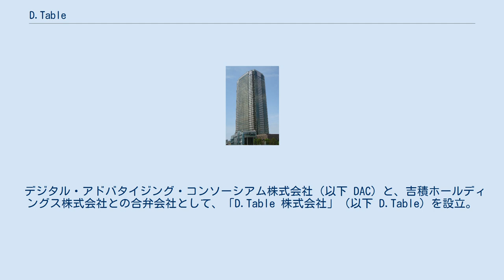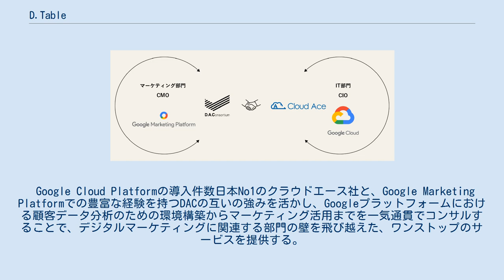D.Table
マーケティング・コンサルタント
D.Table株式会社（D.Table Inc.）は、Googleの技術活用に特化したコンサルティングサービスを提供する日本の会社。
 デジタル・アドバタイジング・コンソーシアム株式会社（以下 DAC）と、吉積ホールディングス株式会社との合弁会社として、「D.Table 株式会社」（以下 D.Table）を設立。
設立は2020年2月28日、事業開始は2020年4月1日。
 企業コンセプトは、「Everything on One Table（すべてを一つのテーブルの上で）」。
 D.Tableは、デジタルマーケティングに特化した、広告と分析の統合型プラットフォームであるGoogle マーケティング プラットフォーム（Google Marketing Platform, GMP）と、Google のインフラがクラウド上で提供され大規模データの解析や機械学習などに強みを持つ Google Cloud（Google Cloud Platform, GCP）を総合的にコンサルティングする。
 Google Cloud Platformの導入件数日本No1のクラウドエース社と、Google Marketing Platformでの豊富な経験を持つDACの互いの強みを活かし、Googleプラットフォームにおける顧客データ分析のための環境構築からマーケティング活用までを一気通貫でコンサルすることで、デジタルマーケティングに関連する部門の壁を飛び越えた、ワンストップのサービスを提供する。
 D.TableはDACとCloudAceの互いの強みを活かし設立